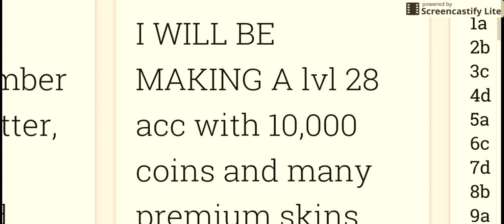20K coins+lvl28acc GIVEAWAY!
Comment number 1-250, and a letter a-z... Like, sub, and share the video to enter! Also, my skype is cubster6yt if you win, or wanna chat!